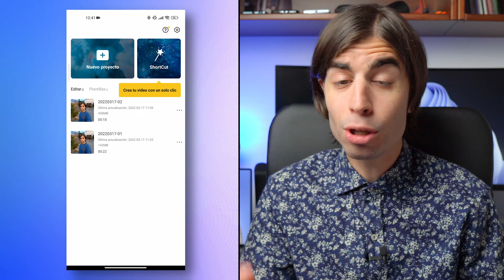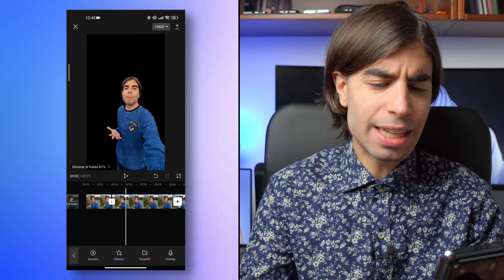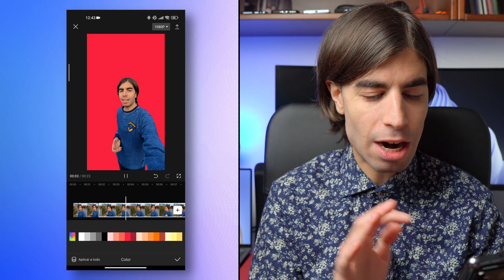❌Cómo QUITAR el FONDO de UN VÍDEO ¡en UN CLICK con tu MÓVIL!🔥| Curso CapCut PASO a PASO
Aprende a ELIMINAR el FONDO de un VÍDEO con tu Móvil y GRATIS. Lo haremos con CapCut y es perfecto para tus vídeos de TikTok, Instagram o YouTube 😎

👉AMAZON PRIME GRATIS por 1 MES
Mi cámara
Una lente increíble
Mi trípode
Gorillapod para vlogs
Mis luces
Mis auriculares
👉¿Qué vas a encontrar en este canal?
Pues sencillamente te comparto mi pasión por la tecnología, así que encontrarás reviews de teléfonos, recomendaciones sobre apps y consejos muy útiles.

Sinceramente, me das la oportunidad de seguir creciendo y mejorando mi contenido. Así que sería genial que lo hicieras si te gusta el contenido